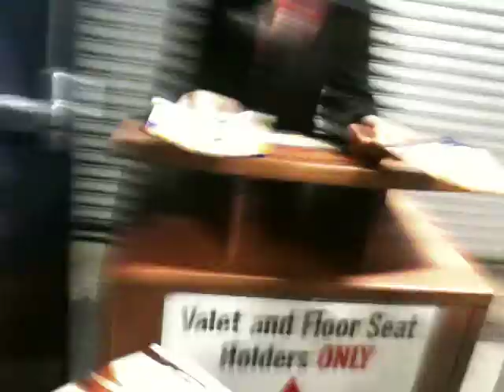VIP Status :)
courtside for the raptors vs. warriors game march 2010